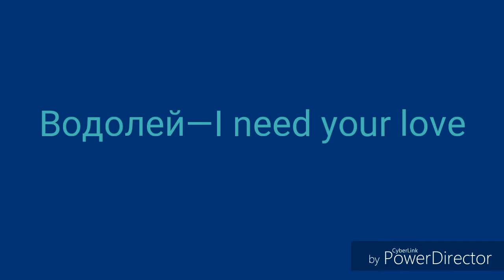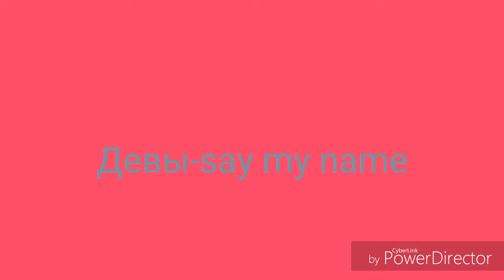Гороскоп по песням